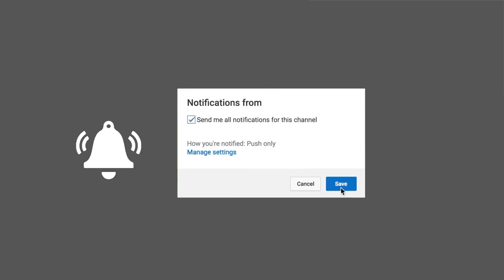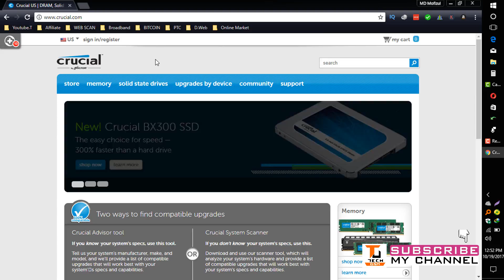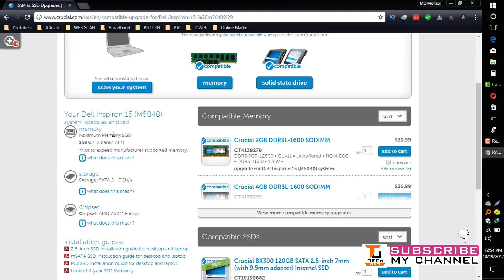How to Check The Maximum RAM Capacity Your Computer [ Bangla Trick ] 💻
RAM (Random Access Memory) is the memory that your computer uses to store data from programs that are in use. Generally, the more RAM you have installed, the more programs you can run at once. The amount you can install, however, is determined by both your hardware and your computer's operating system. You will need to check both to figure out how much RAM you can add to your computer.

▶How to Make laptop Cooler at home

▶How to Unlimited Bitcoin Earn with Faucethub

▶how to get free usa phone number for lifetime 2017 verify any things plus | Bangla tutorial

▶ Socialmedia